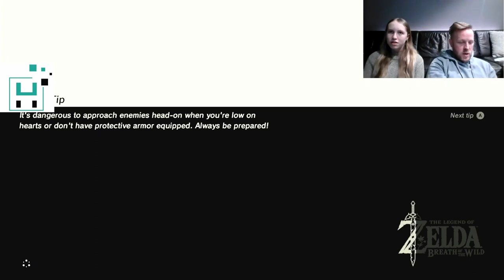Vi startar med ZELDA! - S06E04 - Hoggtann Gaming - Norsk gaming for barn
Tilbakeblikk frå sesong 6 i 2023.
Alvis og ein trøytt gamliz testar ut The Legend of Zelda: Breath of the Wild, på Switch. Dette er første gang vi streamar og filmar på Switch.

Hoggtann Media: For barn - av barn.